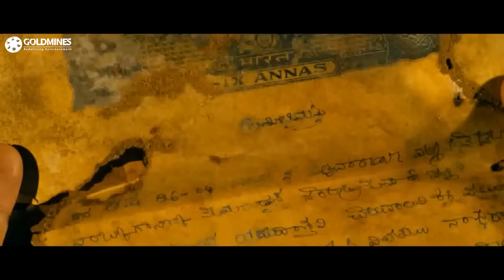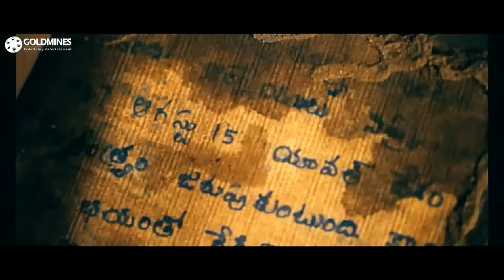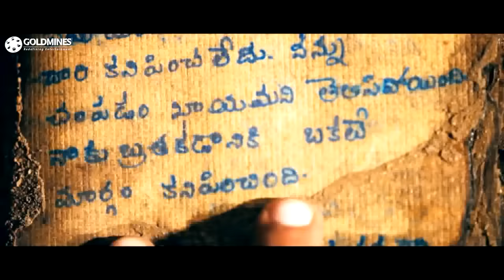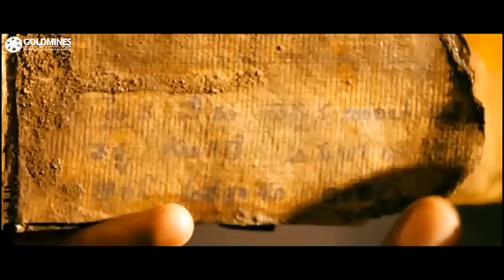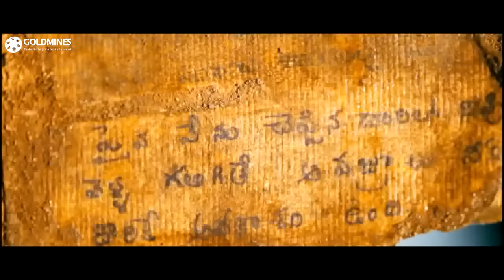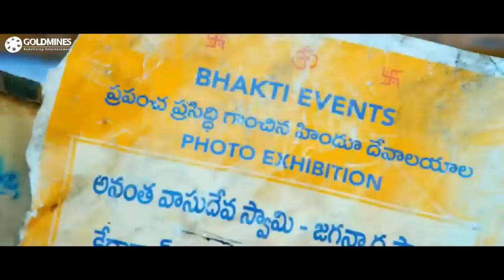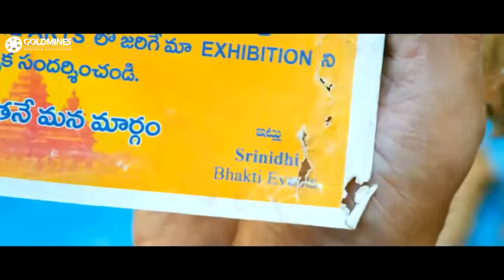दादा ने सालो पुरानी लिखी हुई वसीयत जब गोपीचंद के हाथ लगी तो उसके पैरो के निचे की जमीन खिसक गयी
Movie - The Real Jackpot